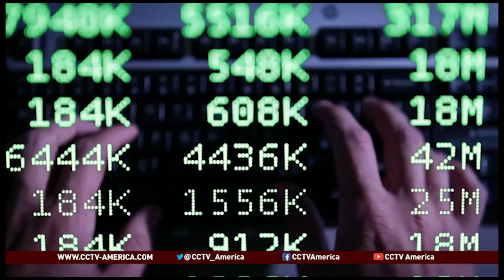Major U.S. companies improving cyber security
Some of the biggest companies in the U.S. are embracing a renewed commitment to crack down on cyber attacks and security breaches. Many of these firms are hiring cyber security experts, a sign that corporate America is increasingly concerned about protecting its assets and its consumers. CCTV's Shraysi Tandon reports.